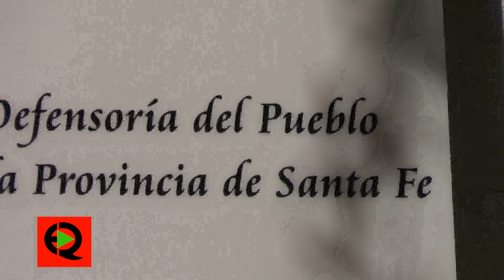Entregan creditos en Avellaneda